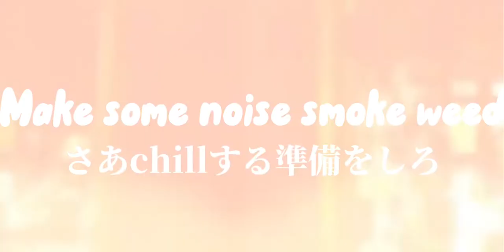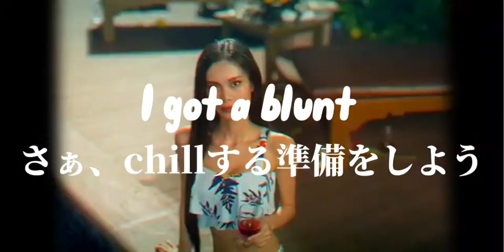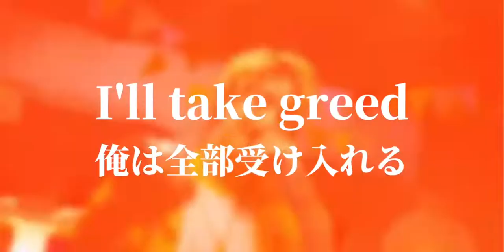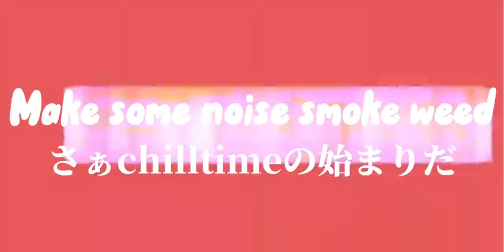MV付【lyrics video】『TOP ONE』feat.Oak Soe Khant/RepezenFoxx[和訳]